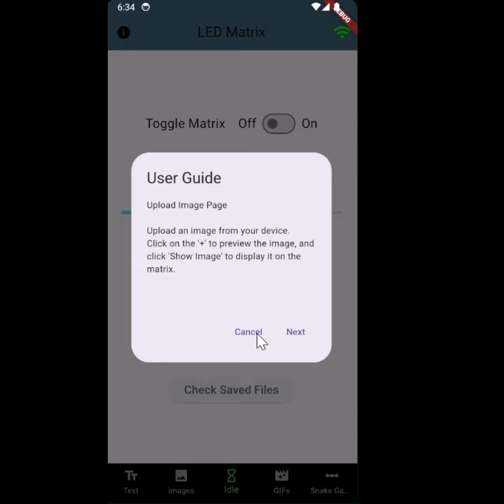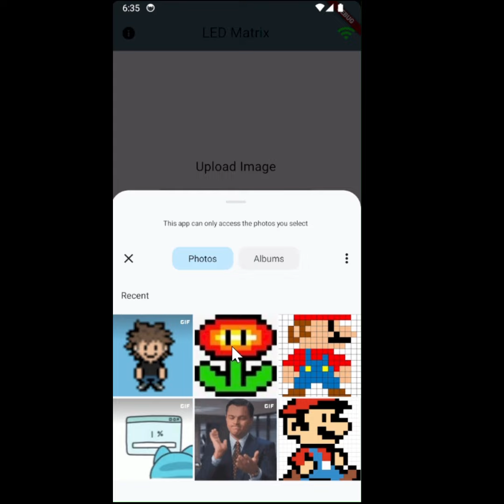LED matrix display - IOT winter 2024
The LED Matrix project offers a comprehensive platform for dynamic content display and user interaction, combining hardware and software elements to create engaging visual experiences. Developed by Zenab Asi, Osama Sayah, and Kareem Ismail, this project leverages Arduino technology to control an LED matrix display, providing a wide range of functionalities for both standalone and connected operations.

This project is part of ICST - The Interdisciplinary Center for Smart Technologies, Taub Faculty of Computer Science, Technion